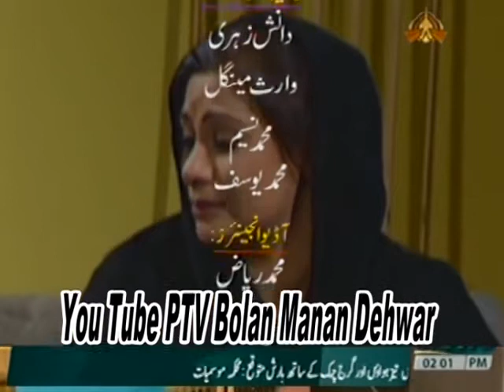Balochi Drama Pahar Episode 10 PTV Bolan